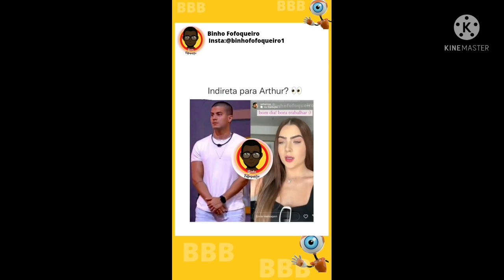bbb artura big brother brasil vai ter que arturar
dia de eliminação ,vc acha que Laís vaza hoje ?